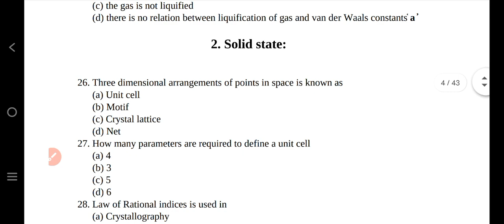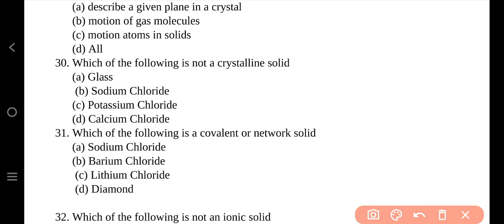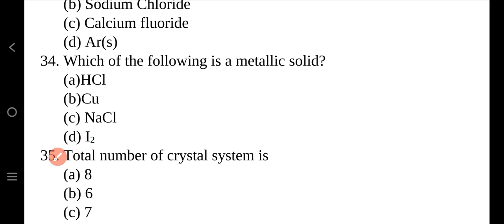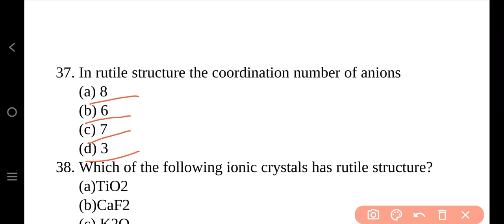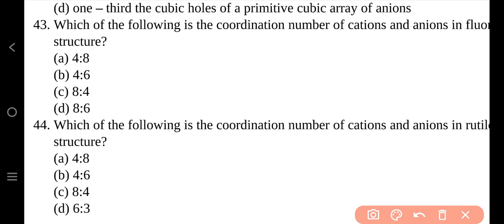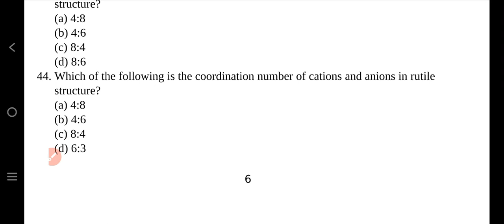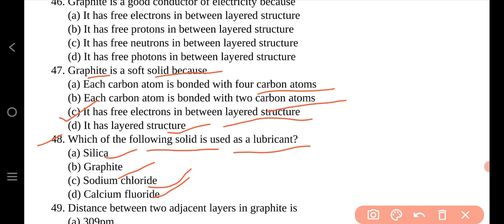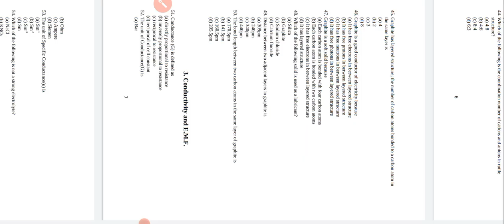chemistry sub. model paper solution